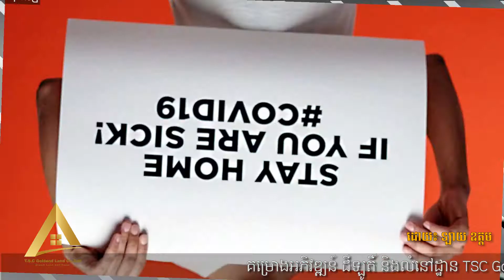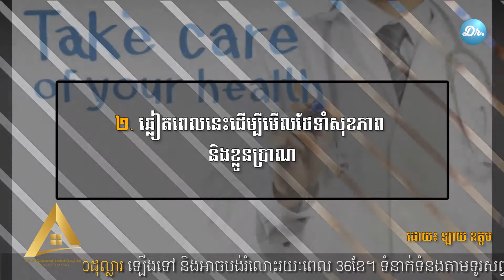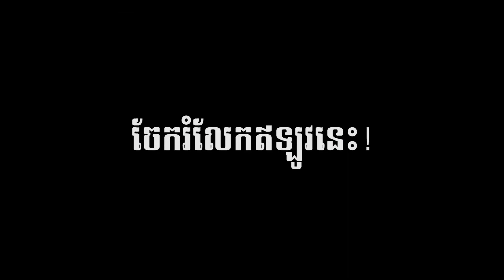Dan Lok៖ រឿង ៣ យ៉ាង ដែលត្រូវចំណាយពេលធ្វើនៅផ្ទះ ដើម្បីពង្រឹងសមត្ថភាពកំឡុងពេលកូវីដ១៩